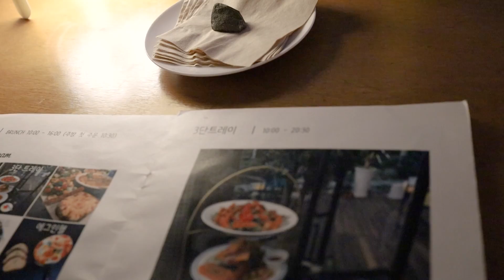야외 먹방 일기 빠네파스타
이번에 빠네파스타 맛보고 왔어요!!
다음에 빠네파스타 한다면 좀더 국물을 많이 해야한다는것을 깨달았습니다:) 잘 먹었습니다!!